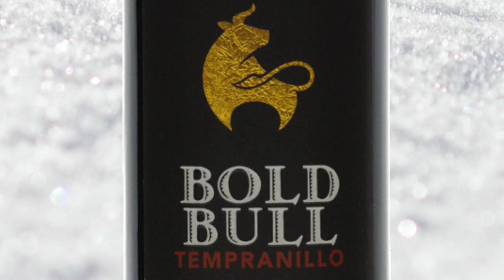Day 11 - Bold Bull | 2020 Wine Advent Calendar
This wine is part of Costco's 2020 Wine Advent Calendar.